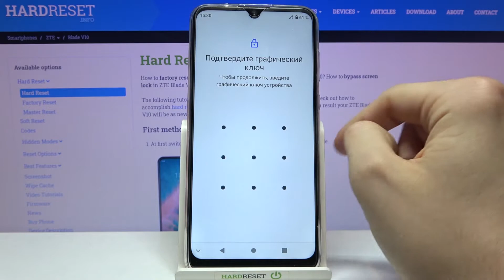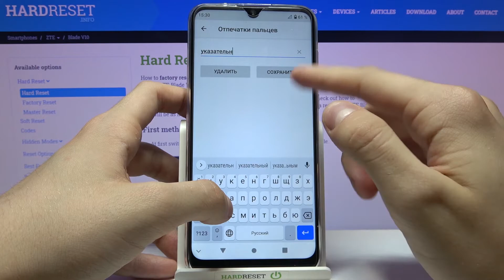Как добавить отпечаток пальца ZTE Blade V10 / Разблокировка отпечатком ZTE Blade V10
Еще больше полезной информации о данном устройстве у нас на сайте
Ознакомьтесь с представленным руководством, в котором мы объясним вам, как добавить отпечаток пальца в ZTE Blade V10. Если вы хотите настроить метод блокировки экрана на своем смартфоне Samsung, следуйте загруженному видео-руководству и используйте отпечаток пальца для защиты ваших личных данных в ZTE Blade V10. Давайте воспользуемся прилагаемыми инструкциями и узнаем, как получить доступ к настройкам безопасности и сохранить отпечаток пальца в качестве метода разблокировки экрана. Посетите наш YT-канал HardReset.info и откройте для себя множество полезных руководств по ZTE Blade V10.

Как сохранить отпечаток пальца на ZTE Blade V10? Как использовать отпечаток пальца на ZTE Blade V10? Как настроить отпечаток пальца в ZTE Blade V10? Как использовать отпечаток пальца для разблокировки экрана в ZTE Blade V10? Как разблокировать ZTE Blade V10 с помощью отпечатка пальца?